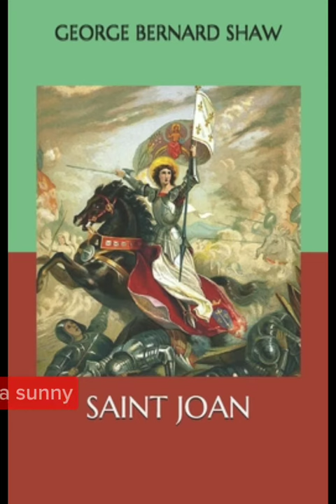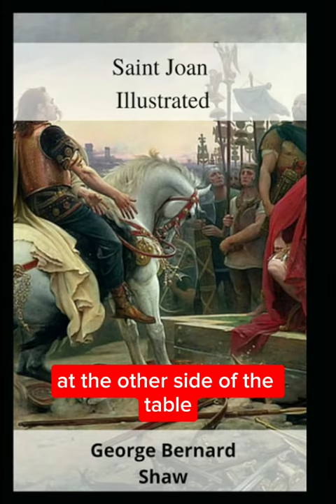Saint 💂Joan | George Bernard Shaw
Saint 💂Joan | George Bernard Shaw. your queries: saint joan of arc
st. joan - george b. shaw saint joan george bernard bknews #1957